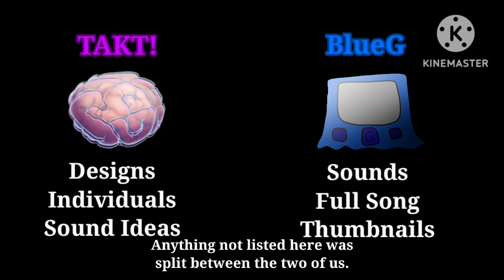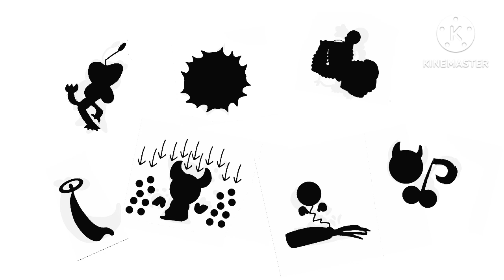Fruit Island Full Song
This is a collab series with @TAKTlmao.
He made all the designs, while I made the music (as well as the Background and Thumbnail)
All the individuals are on his channel, so check him out, as this is his best work yet.
And while you're at it, vote on which Sustainite (The class name) you enjoyed seeing the most!